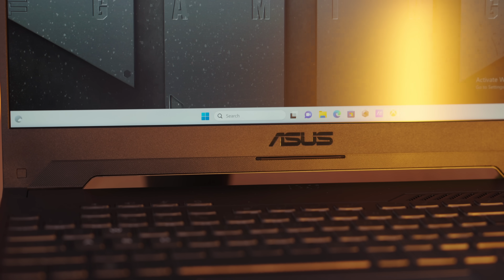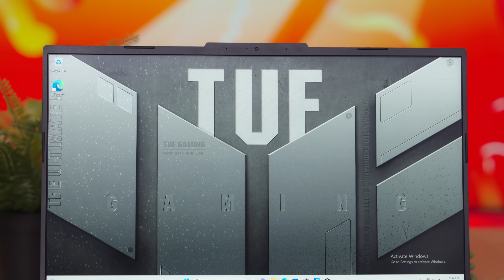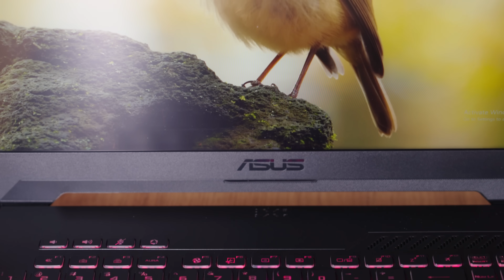Desktop, laptop sau consolă?🤔Ce alegi pentru jocuri si de ce?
De prețul unei plăci video noi, îți cumperi un laptop întreg... de exemplu din seria TUF Gaming 2023!